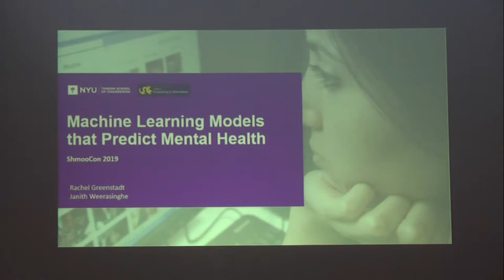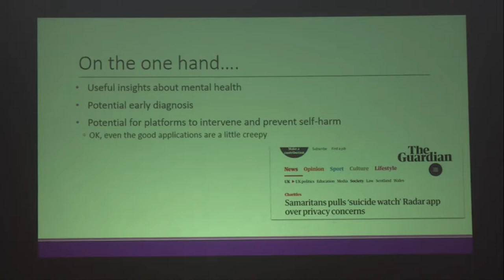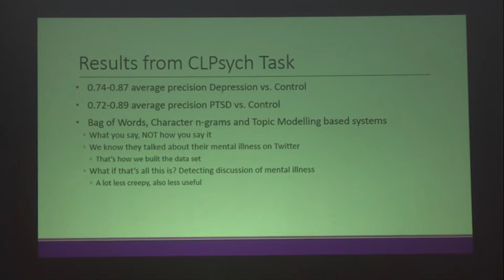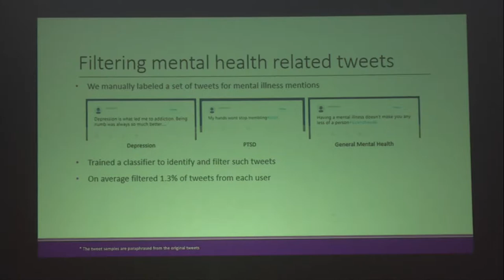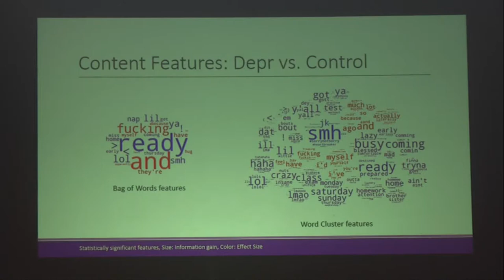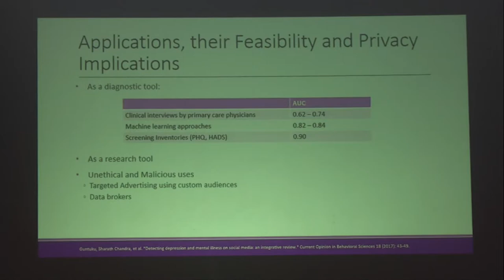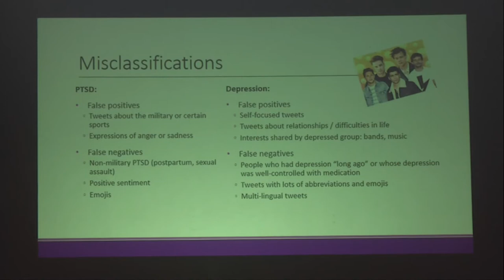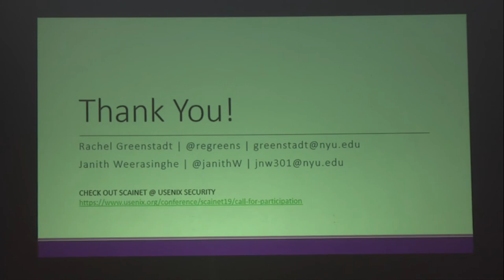Machine Learning Models and Mental Health - Janith Weerasingh & Rachel Greenstadt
Full Title: Machine Learning Models that Predict Mental Health Status on Twitter and Their Privacy Implications

Recent studies have shown that machine learning can be used to identify individuals with mental illnesses by analyzing their social media posts. These findings open up various possibilities in mental health research and early detection of mental illnesses. However, they also raise numerous privacy concerns. Our results show that machine learning can be used to make predictions even if the individuals do not actively talk about their mental illness on social media. In order to fully understand the implications of these findings, we need to analyze the features that make these predictions possible. We analyze bag of words, word clusters, part of speech n-grams and topic models to understand the machine learning model and to discover language patterns that differentiate individuals with mental illnesses from a control group. This analysis confirmed some of the known language patterns and uncovered several new patterns. We then discuss the possible applications of machine learning to identify mental illnesses, the feasibility of such applications, and associated privacy implications. We then suggest mitigating steps that can be taken by policymakers, social media platforms, and users.

Janith Weerasinghe is a Doctoral Candidate at Drexel University working on machine learning and privacy. He has worked on identifying mental illnesses by analyzing the language use of individuals, and on understanding manipulation of social media curation algorithms. He recently spoke at HotPETS 2018.

Dr. Rachel Greenstadt (@ragreens) is an Associate Professor of Computer Science and Engineering at NYU (formerly Drexel University). She has a history of speaking at hacker conferences including DEF CON 14 and 26, ShmooCon 2009, 31C3, and 32C3.